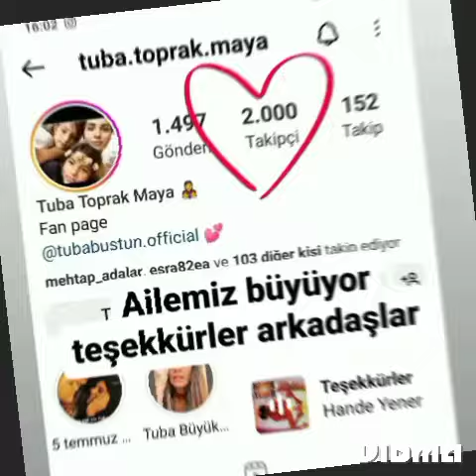‽Tuba Büyüküstün on vacation with her mysterious lover#enginakyürek